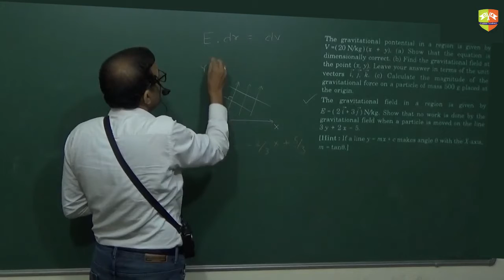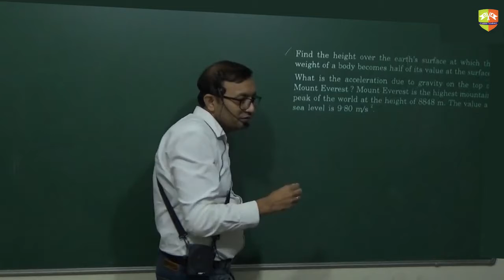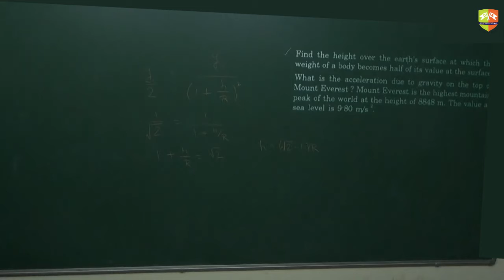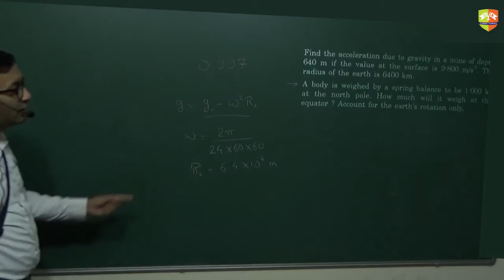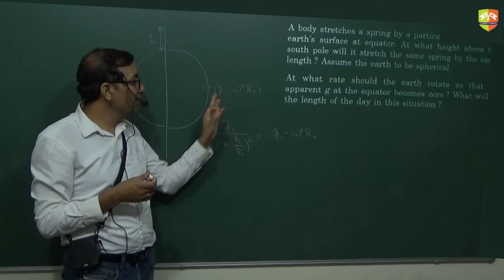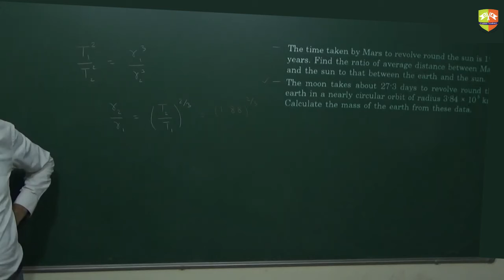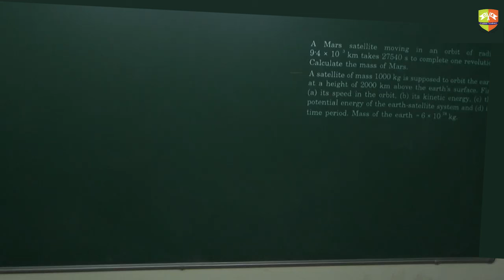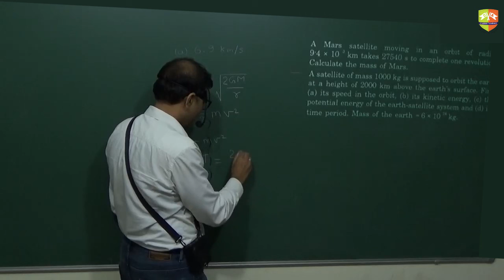Gravitation Problem practice 5